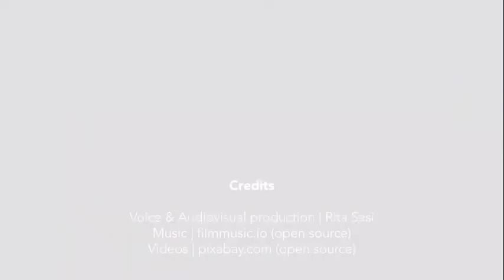Insight on Pain - A Guided Meditation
Learn to accept your physical pain by bringing it into your awareness.. Learn to understand the nature of pain through observation. This is a 45 minute meditation that will guide you through the process.